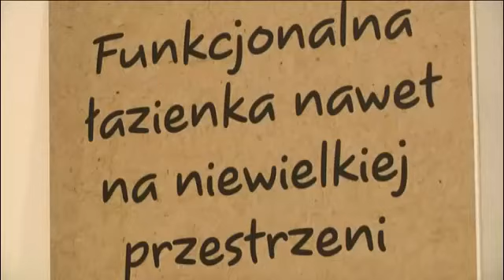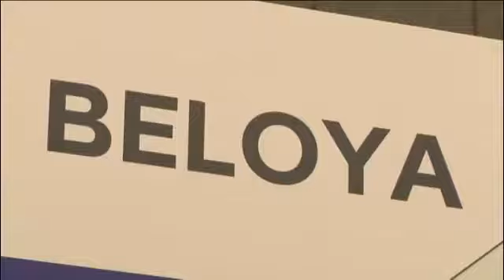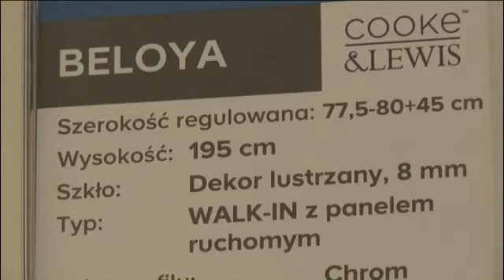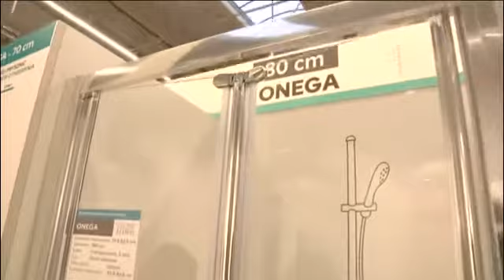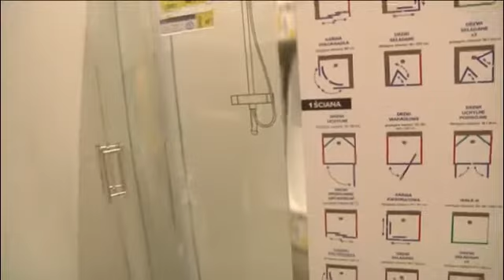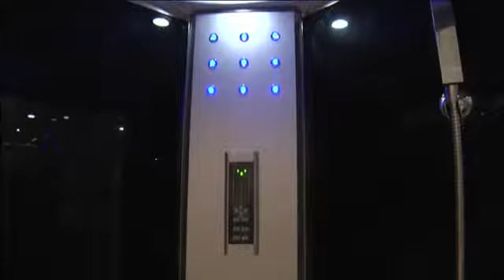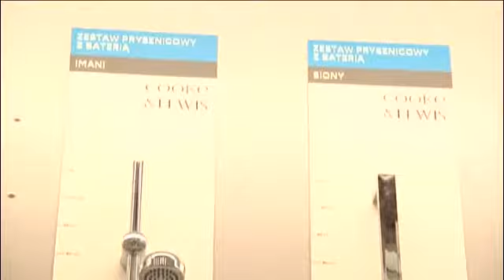CASTORAMA - Zrób To Sama - odc.3 - łazienka - kabiny prysznicowe